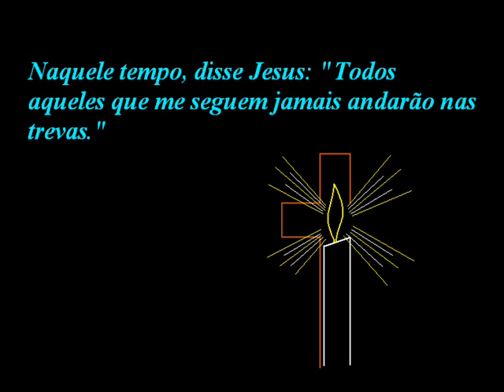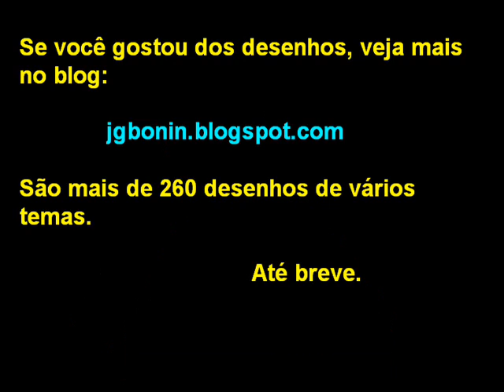Jesus Cristo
Desenhos no Paint.

Gostou dos desenhos?

Tem mais de 260 desenhos para você.